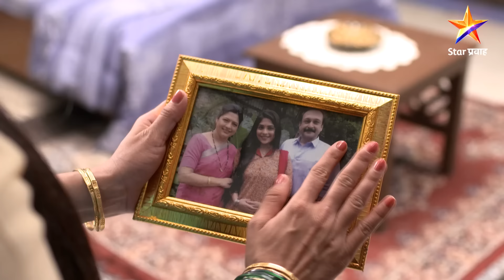Phulala Sugandh Maticha|फुलाला सुगंध मातीचा|कीर्तीने सागर सोबत जाण्यास दिला नकार !